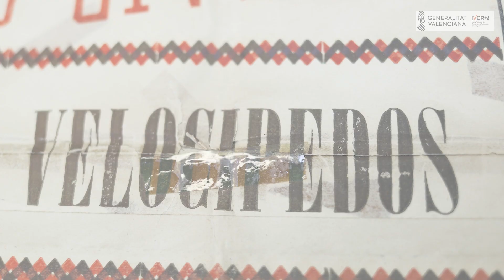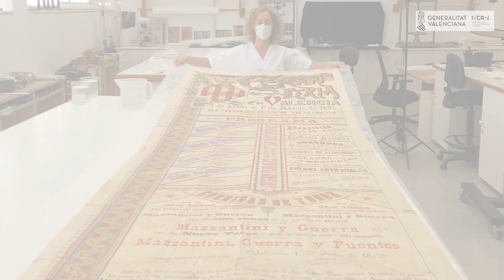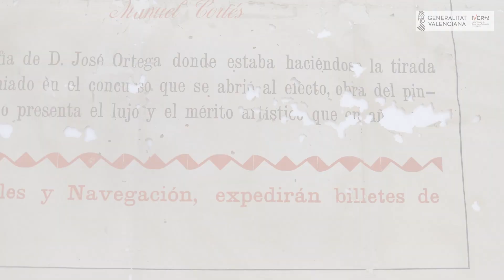Restauración del cartel de la Feria de Julio de 1895